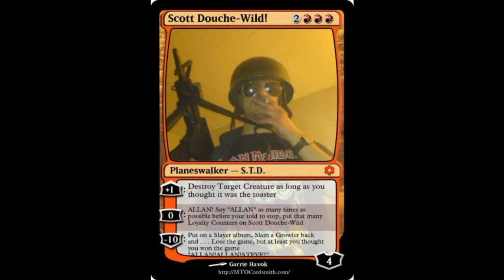Fatcat Funeral (original song) by Artemis Arrow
EXPLICIT LYRICS PARENTAL ADVISORY This is a really new original song just written by Artemis Arrow called Fatcat Funeral. This is a extremely rough recording done at band practice on a handheld digital recorder. And this is the first time trying out a new rhythm guitarist, Matt Douthwright. This is also the very first full run through on this song. it is very much still in the works. Mark Jenkins on bass, Scott Doucet on Guitar, Randy Faulkner on drums, and myself on vocals! And a potential new rhythm guitarist named Matt Douthwright

FAT CAT (f*&%tard) FUNERAL Lyrics
VERSE
Out in the sea
The caps are melting yeah
Murdering Green
We face extinction Yeah

CHORUS
The sun burns me
The earth is dying
Listen and hear me
Before you're crying
Get to the fat cat's house
Kick all the f*&^tards out

VERSE
When I was a small kid
I didn't have to worry
The aweful things that we did
Not caring for the end

CHORUS
Before you're crying in pain
Crying in pain
For what you can't save
And kick the f&*%tards out

BRIDGE
SOL0(make is a fairly decent length...like 8 or 10 bars at least)

VERSE
I'm so sick of rich pricks
Greedy and destructive
They only care for greenbacks
Bleeding out the veins of earth

CHORUS
Crying in pain
Kick all the f*%&tards out X3